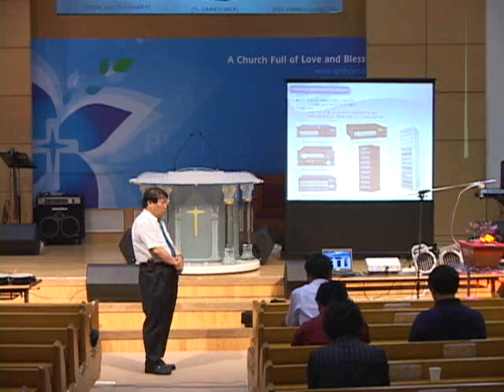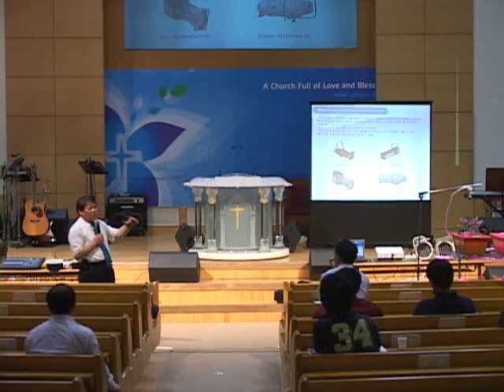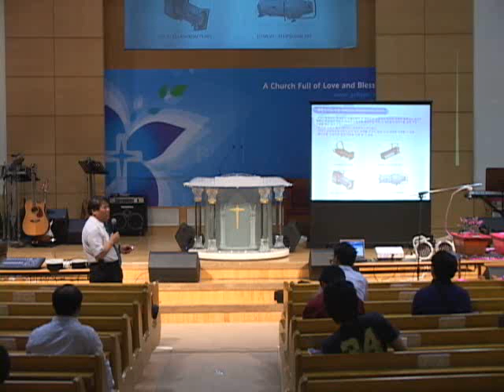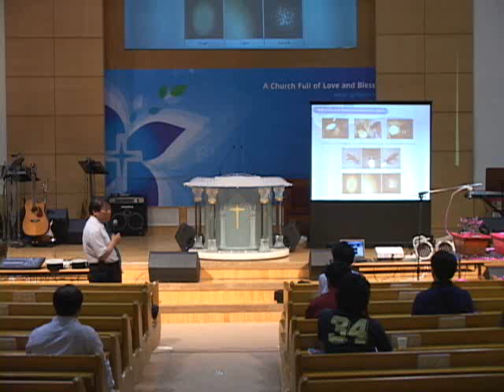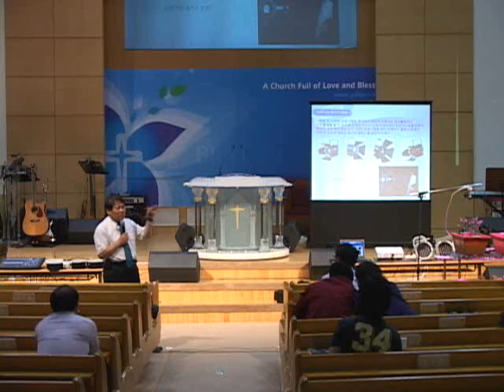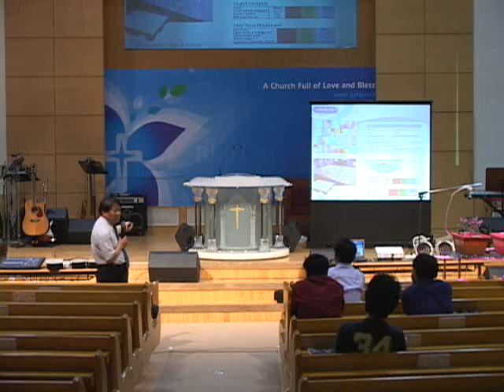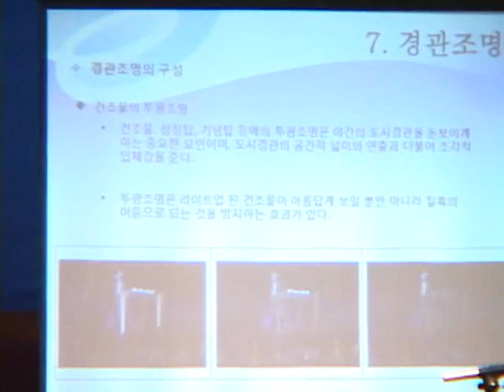익산고현교회 세미나 1부